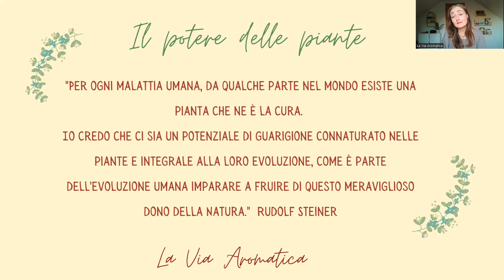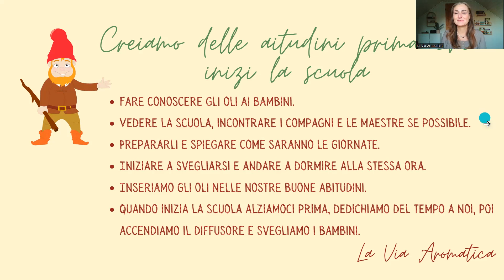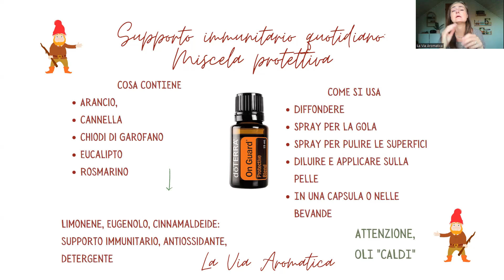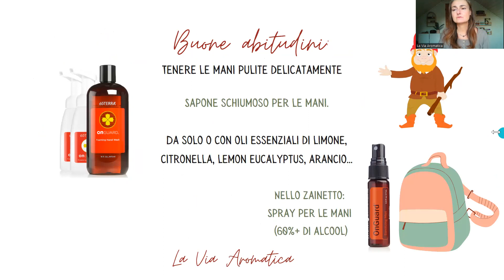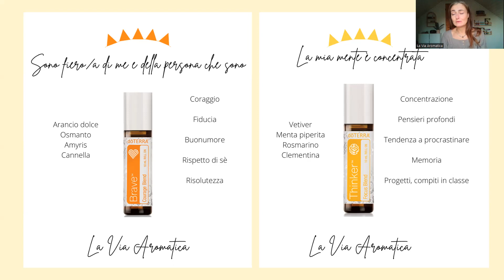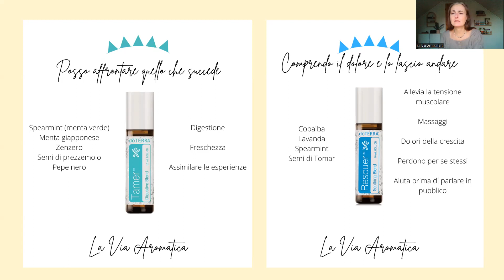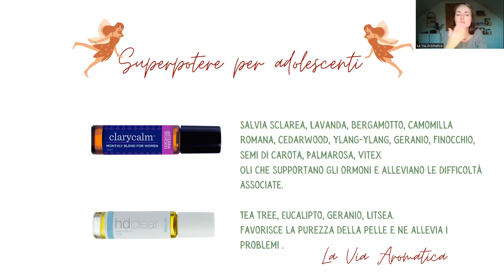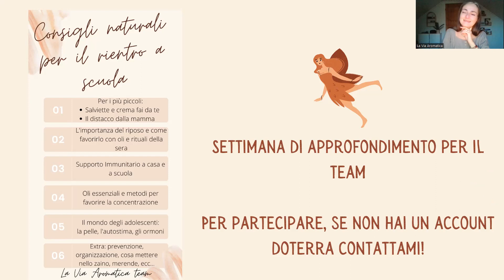Oli essenziali per i bambini e il rientro a scuola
Ogni anno aggiorniamo questa presentazione per preparare noi ei nostri piccoli (o grandi) a un rientro a scuola e a tutte le attività sereno e piacevole.
Supportiamo le emozioni, le difese immunitarie, la concentrazione, creiamo delle buone abitudini per la sera e il mattino e impariamo a usare gli oli essenziali nel modo più semplice ed esperienziale possibile.

Per acquistare gli oli essenziali doTerra e avere lo sconto, gli omaggi e il mio aiuto, segui questo